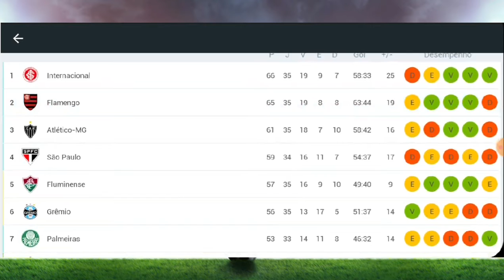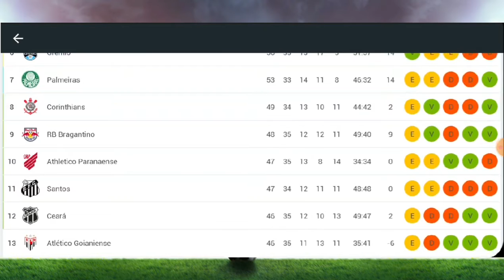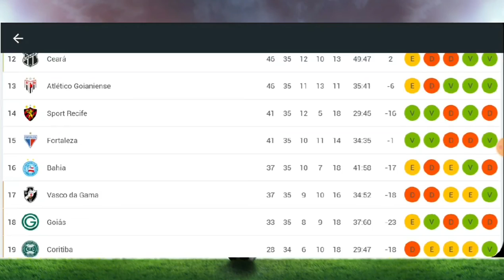CLASSIFICAÇÃO DO BRASILEIRÃO 2020 - 35ª RODADA DO BRASILEIRÃO 2020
CLASSIFICAÇÃO DO BRASILEIRÃO 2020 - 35ª RODADA DO BRASILEIRÃO 2020 ATUALIZADA 10/02/2020

CONFIRA A CLASSIFICAÇÃO DO BRASILEIRÃO 2020 ATUALIZADA HOJE, TABELA BRASILEIRÃO 2020 HOJE, CLASSIFICAÇÃO BRASILEIRÃO 2020 HOJE, TABELA RODADA 35ª ATUALIZADA HOJE, TABELA RODADA 35, CLASSIFICAÇÃO ATUALIZADA HOJE, CLASSIFICAÇÃO 35ª RODADA ATUALIZADA